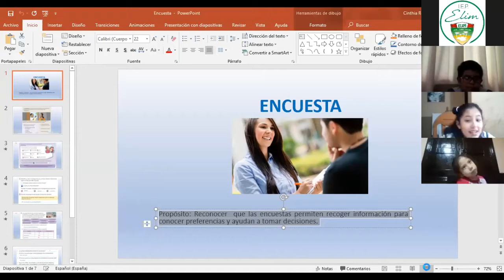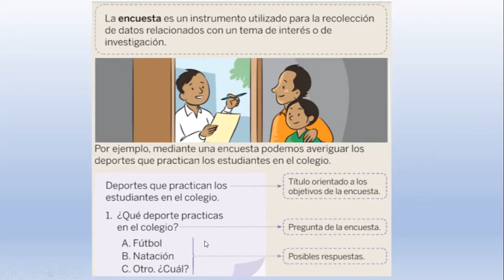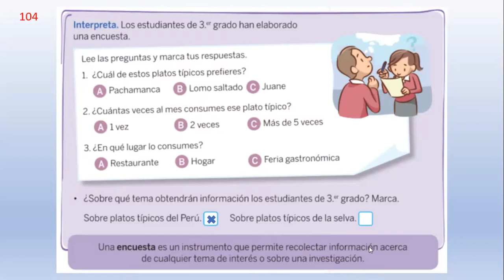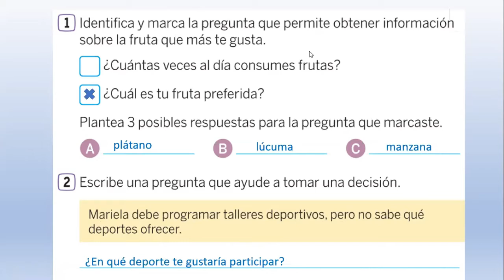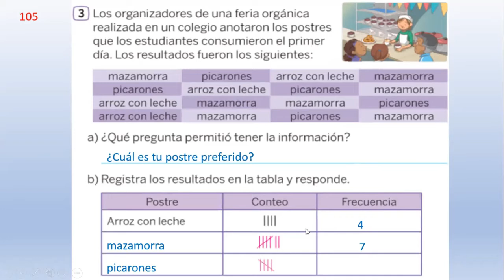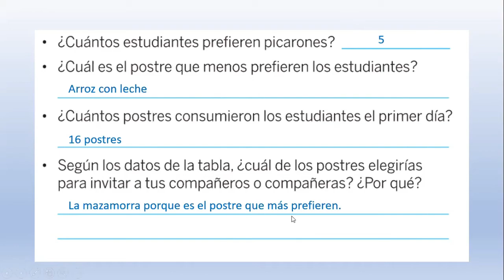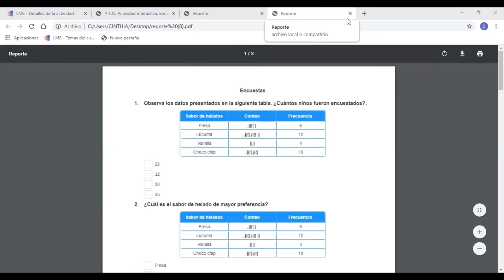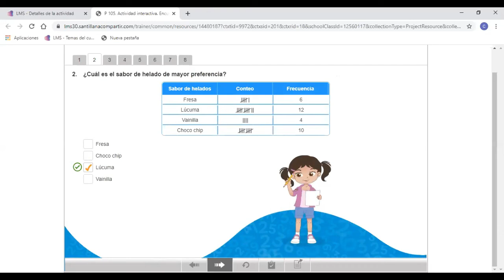LA ENCUESTA - MATEMÁTICAS - 3° PRIMARIA